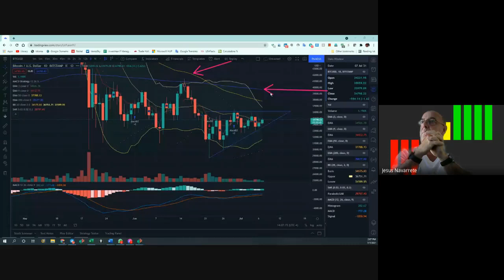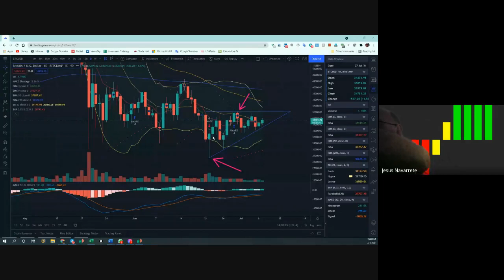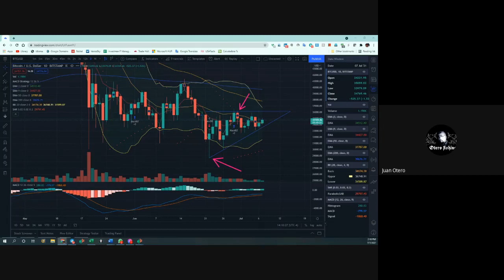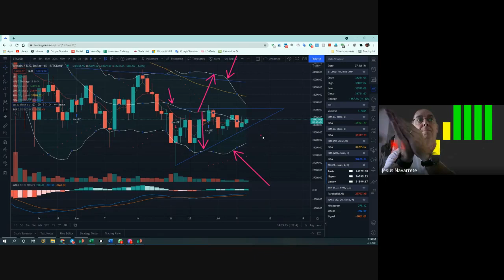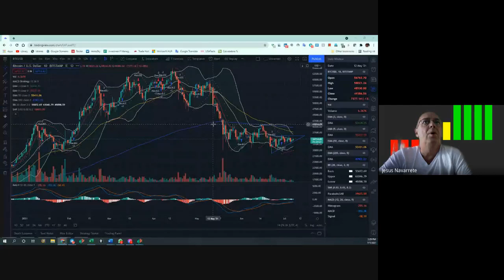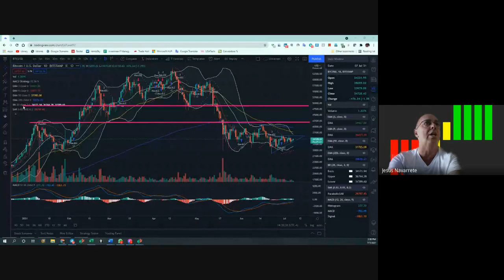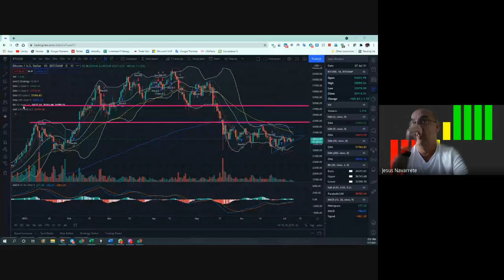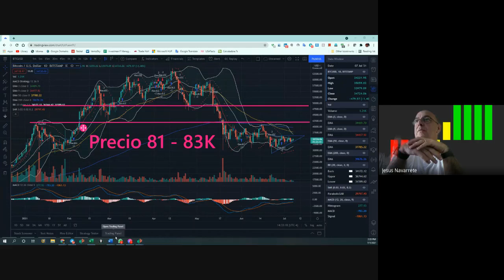Julio 7, 2021,...Operación en tiempo real (parte 1)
Aqui el enlace del canal de alumnos nuevos, donde encontrará la información inicial: